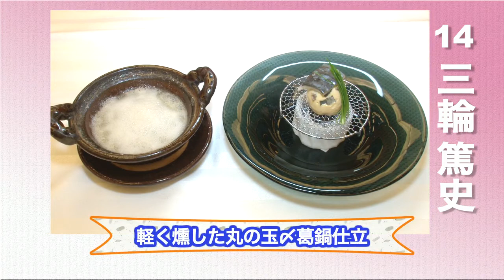［No.14］三輪 篤史（男・34歳 / ウェスティンホテル大阪 日本料理 はなの / 大阪府）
RED U-35 (RYORININ's EMERGING DREAM) 2013
新時代の若き才能を発掘する、日本最大級の料理人コンペティション
《ブロンズエッグ》50名の映像公開

［No.14］
三輪 篤史（ミワ アツシ）
年齢 / 34
出身地 / 兵庫県神戸市
調理経験年数 / 14年
専門ジャンル / 日本料理
店舗名 / ウェスティンホテル大阪　日本料理　はなの
役職 / 料理人